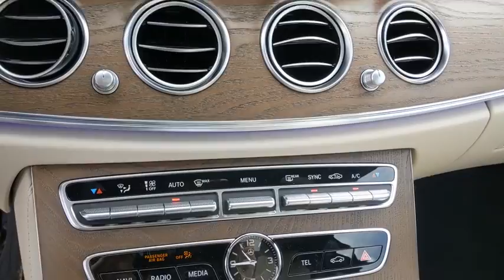2020 Mercedes-Benz E-Class Pleasanton, Walnut Creek, Fremont, San Jose, Livermore, CA 20-1306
2020 Mercedes-Benz E-Class
2020 Mercedes-Benz E-Class E 350 - Stock#: 20-1306 - VIN#: W1KZF8DB6LA805795